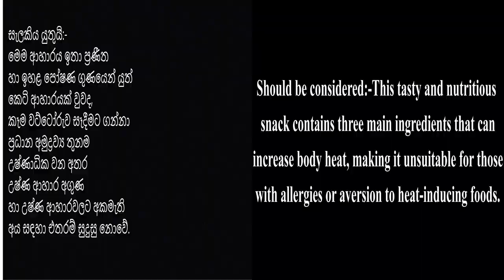කටට රසට මාළු දාපු දෙල් කට්ලට් අපේ විදියට-Breadfruit fish Cutlets with Shrimp තේ වෙලාවට කන්න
Breadfruit is a nutritious tropical fruit that is high in dietary fiber, aiding in digestion and promoting gut health. Additionally, it is a good source of essential vitamins and minerals like potassium, vitamin C, and antioxidants, contributing to overall well-being and immune function.
Tuna fish is rich in omega-3 fatty acids, known for their heart-healthy properties, potentially reducing the risk of heart disease and supporting brain function. Additionally, it is a great source of lean protein, aiding in muscle development and providing essential nutrients for overall health and energy.
Shrimp is a low-calorie, high-protein seafood option that provides essential nutrients like vitamin D and selenium, which support immune function and promote overall well-being. Additionally, shrimp contains astaxanthin, a powerful antioxidant known for its anti-inflammatory properties, potentially reducing the risk of chronic diseases.

දෙල් යනු පෝෂ්‍යදායී නිවර්තන ශාක ආහාරයක් වන අතර එය ආහාරමය තන්තු වලින් ඉහළ මට්ටමක පවතින අතර ආහාර දිරවීමට සහ බඩවැල් සෞඛ්‍යය ප්‍රවර්ධනය කරයි. මීට අමතරව, එය පොටෑසියම්, විටමින් C සහ ප්‍රතිඔක්සිකාරක වැනි අත්‍යවශ්‍ය විටමින් සහ ඛනිජ ලවණවල හොඳ ප්‍රභවයක් වන අතර එය සමස්ත යහපැවැත්ම සහ ප්‍රතිශක්තිකරණ ක්‍රියාකාරිත්වයට දායක වේ.
බල මාළු ඔමේගා-3 මේද අම්ල වලින් පොහොසත් වන අතර, ඔවුන්ගේ හෘද සෞඛ්‍යයට හිතකර ගුණාංග සඳහා ප්‍රසිද්ධ, හෘද රෝග අවදානම අඩු කිරීමට සහ මොළයේ ක්‍රියාකාරිත්වයට සහාය වේ. මීට අමතරව, එය ප්‍රෝටීන් වල විශිෂ්ට ප්‍රභවයක් වන අතර, මාංශ පේශි වර්ධනයට සහාය වන අතර සමස්ත සෞඛ්‍ය හා ශක්තිය සඳහා අත්‍යවශ්‍ය පෝෂ්‍ය පදාර්ථ සපයයි.
ඉස්සන් යනු ප්‍රතිශක්තිකරණ ක්‍රියාකාරිත්වයට සහ සමස්ත යහපැවැත්ම ප්‍රවර්ධනය කරන විටමින් ඩී සහ සෙලේනියම් වැනි අත්‍යවශ්‍ය පෝෂ්‍ය පදාර්ථ සපයන අඩු කැලරි සහිත, ඉහළ ප්‍රෝටීන් සහිත මුහුදු ආහාර විකල්පයකි. මීට අමතරව, ඉස්සන් වල ප්‍රබල ප්‍රතිඔක්සිකාරකයක් වන astaxanthin අඩංගු වේ, එහි ප්‍රති-ගිනි අවුලුවන ගුණාංග සඳහා ප්‍රසිද්ධ, නිදන්ගත රෝග ඇතිවීමේ අවදානම අඩු කරයි.

00:00-04:43 - Pre Preparing Ingredients (මූලික අමුද්‍රව්‍ය සූදානම්කර ගැනීම)
04:43-10:03 - Making Cutlets (කට්ලට්ස් සෑදීම)